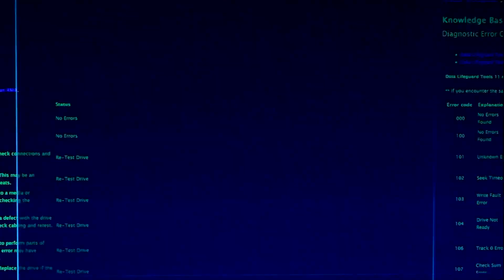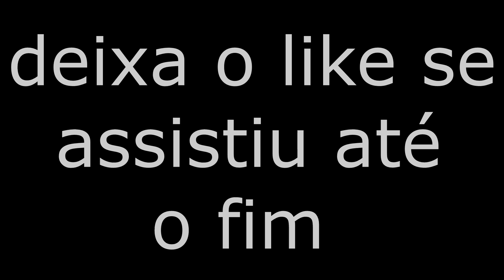DESPERTEI O BYAKUGAN NO NARUTO DO ROBLOX !! ‹ BREN0RJ ›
🔥 VAMOS 1.000 GOSTEIS PARA MAIS SÉRIES NOVAS DOS BIGS !!

► Hoje eu despertei o byakugan no jogo de naruto do roblox o NRPG BEYOND !!